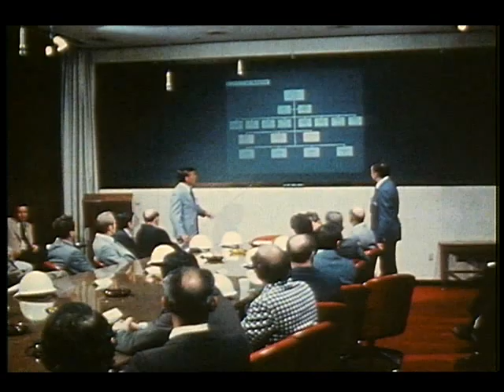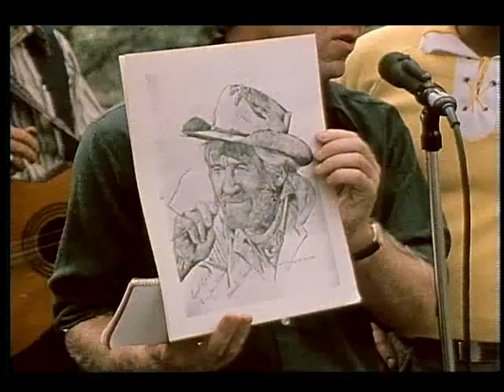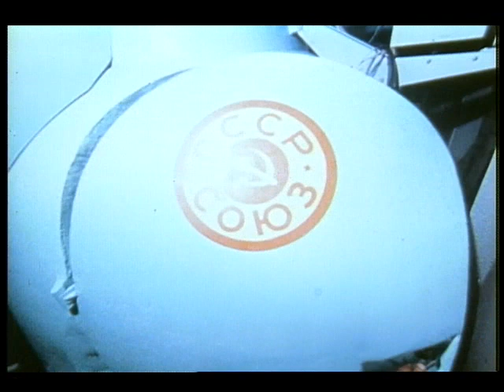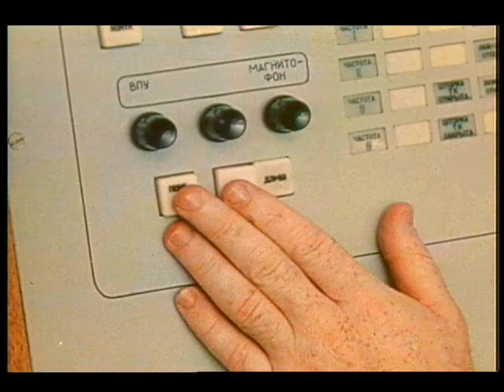ASTP 15th Anniversary Clip-Media Release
This release is comprised of 5 separate clips, including the following: CL 762 Astronauts/Cosmonauts Visit to KSC and Walt Disney World; CL 739 ASTP Joint Crew Activities; CL 748 ASTP Astronauts/Cosmonauts Horlock Ranch Visit; CL 758 T-21 ASTP Training - US/USSR; and CL 743 ASTP Joint Crew Training in the Soviet Union.